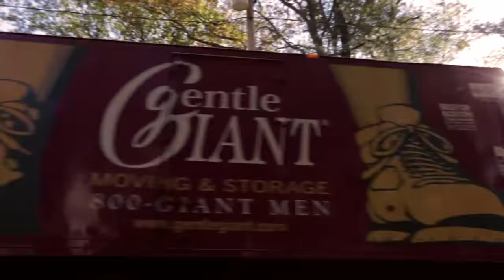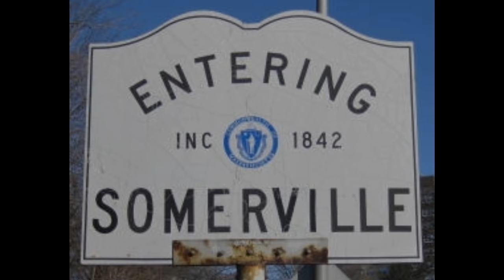Gentle Giant Moving Co. Celebrates Founder's Lifetime Achievement Award!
Gentle Giant founder Larry O'Toole celebrates his Lifetime Achievement Award! Learn about the history of the award-winning Gentle Giant Moving Company and meet its beloved founder Larry O'Toole.

💡 Discover more tips and advice from the experts on our blog!